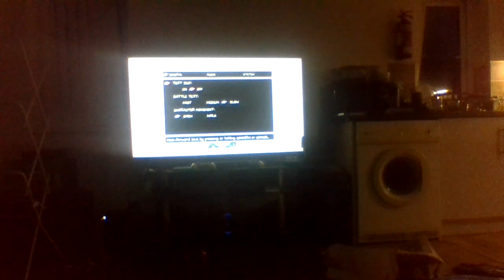lets play omori part1 hide and seek